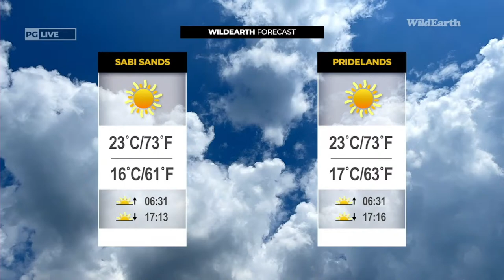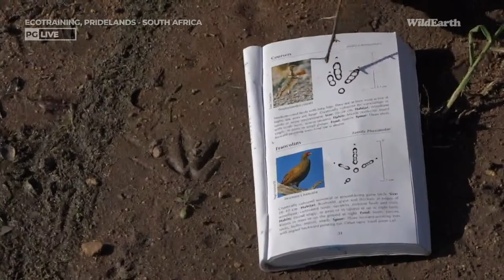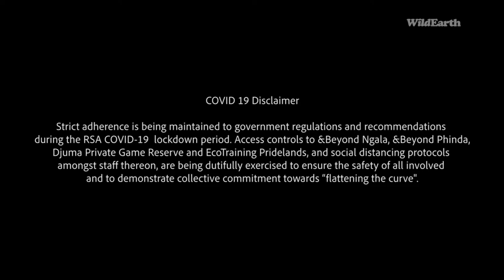WildEarth - Sunset Safari - 31 May 2022